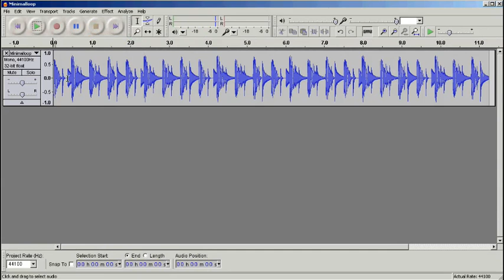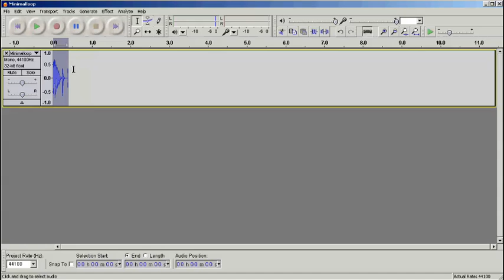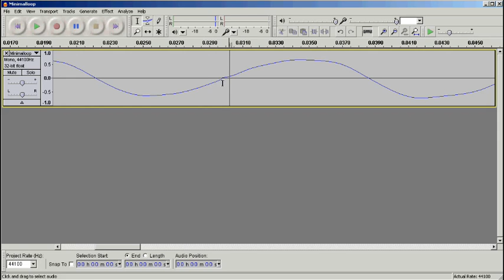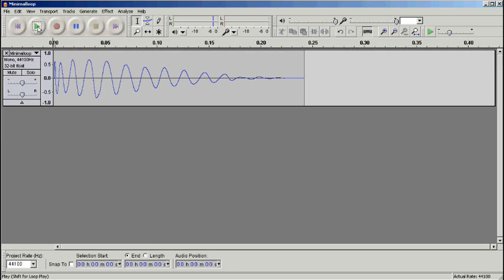Isolate a Kick Drum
Isolate a Kick Drum in Audacity. by production.